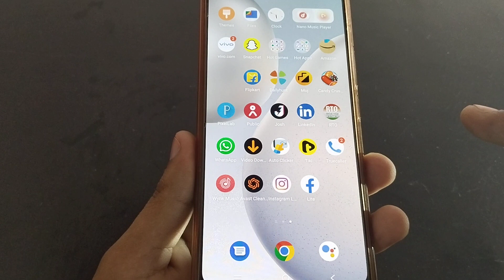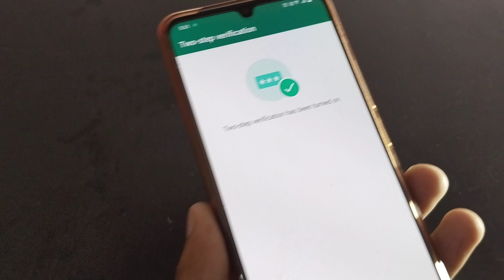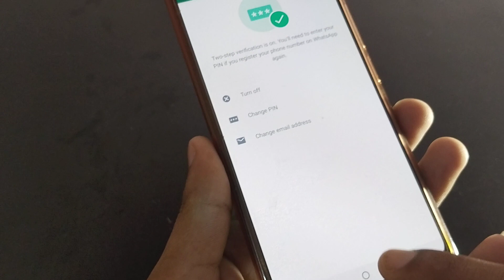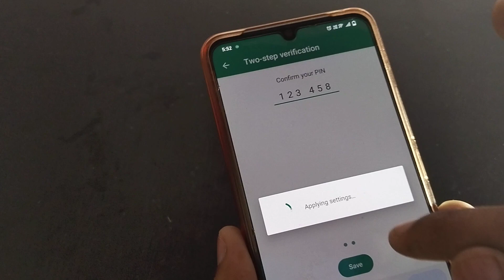2 step verification kya hai iske kya matlab hai 2step verification kya hota hai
2step verification kya hai
2step verification kya hota hai iska kya matlab hai